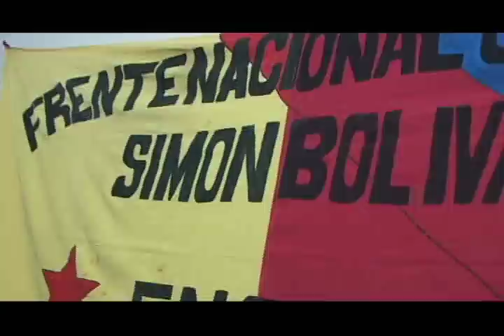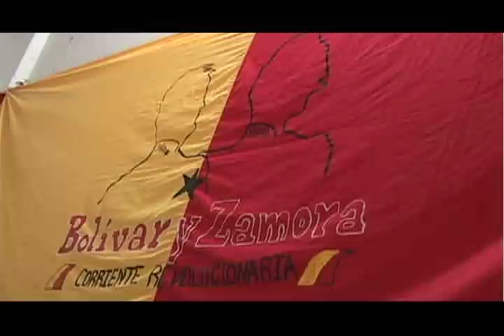Reporte En La Calle: 2da Asamblea Nacional de la Corriente Bolívar y Zamora. 06/09/11_Parte 4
Esta semana, Reporte en la Calle acompaña a la niñez revolucionaria de Lara, Venezuela y América Latina. Comenzamos reportando lo que fue el Encuentro Latinoamericano de Niñas y Niños Trabajadores, realizado en el Observatorio del Poder Popular, Edo. Lara. Luego, compartimos la experiencia del Trueke Infantil, realizado el 30 de agosto en Barquisimeto. Además, desde la Comuna Socialista Ataroa, la Mesa de Deportes comparte el trabajo que se está realizando por la masificación del deporte comunitario, con una serie de actividades que además coincidirán con el relanzamiento de la televisora comunal Lara Tve, y el de la Comuna misma, consolidada y avanzando día a día. Finalmente, acompañamos a la Corriente Bolívar y Zamora, realizada en el Edo. Barinas el 27 de agosto pasado.